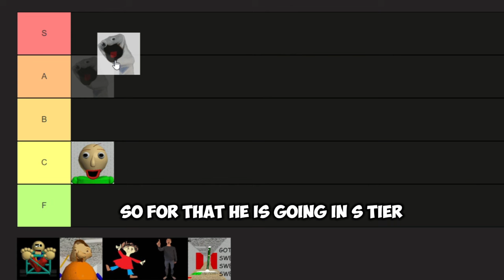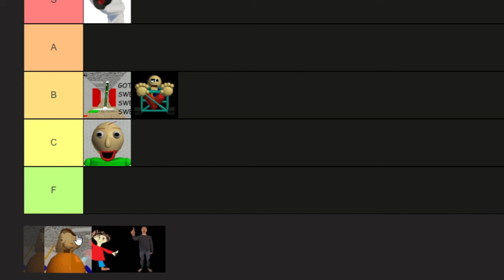Baldi’s Basics Characters RANKED: From Most Helpful to Most Annoying!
Timestamps:
0:00 intro
0:12 Baldi
0:27 Sock Puppet (Aka Arts and Crafts)
0:42 Gotta Sweep and 1st Price
0:56 The Bully
1:15 Playtime
1:26 Principal
1:46 Outro